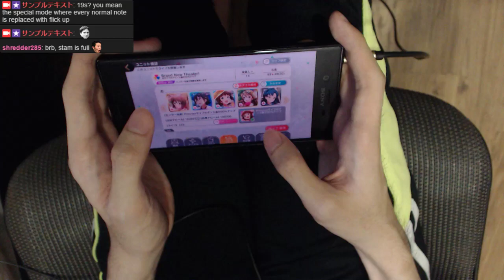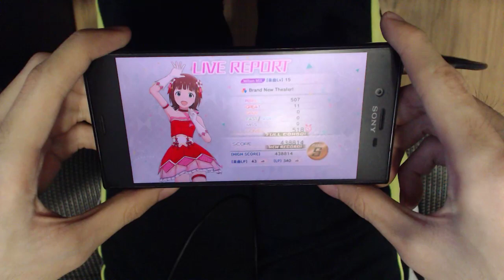「ミリシタ」Brand new Theater! MM 親指 Full Combo